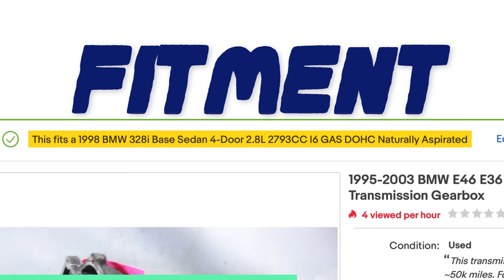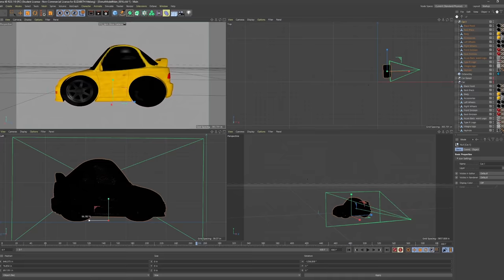Is a Manual Transmission Swap Worth It?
So far we’ve beat the absolute crap out of our new e36 BUT the automatic transmission is kinda ruining the party for us. So today we are turning our family automatic sedan into... well still a family sedan with a cooler shift stick. Was it all worth it???

Want to be a Donut host???

Money Pit is where you get to learn about cars as we work on them. Each ep we’ll breakdown how each component works and then we’ll upgrade it. Join us in our journey to build cool cars, learn about them, and drive the crap out of them!